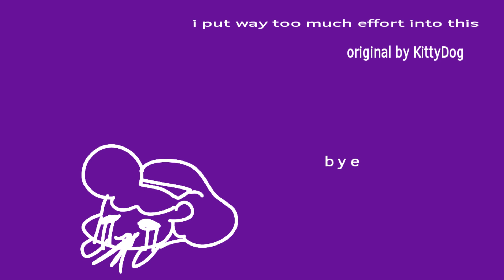Head bop - meme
Original by kittyDog

aaaaaaaaa

Animation ha r d